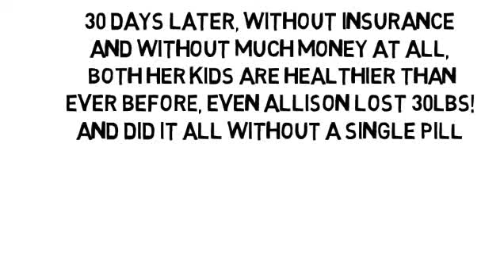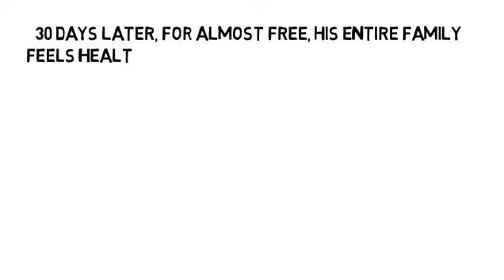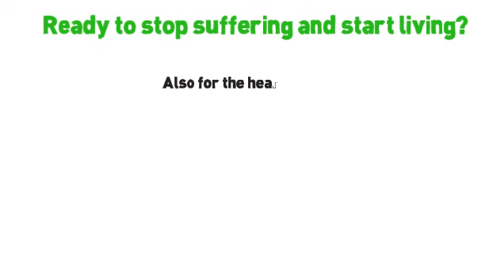Google Multiple Sclerosis by NoMoreVitamins com